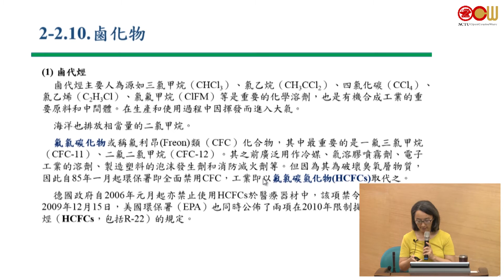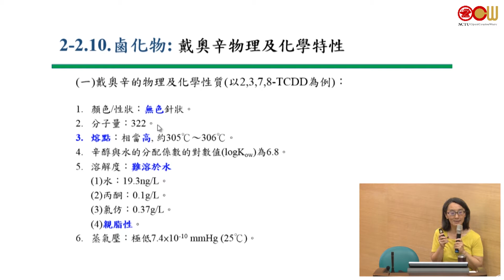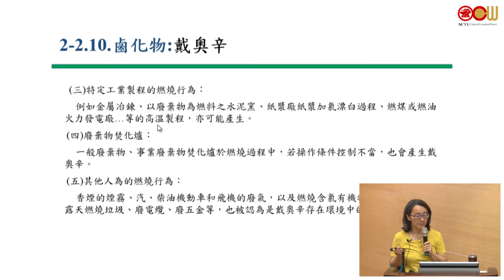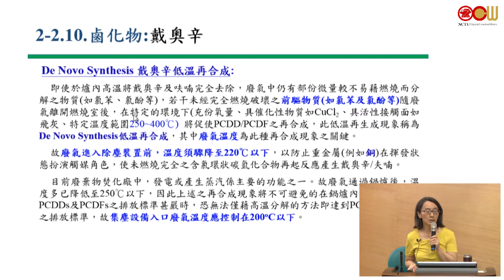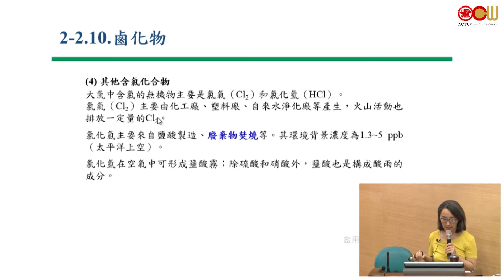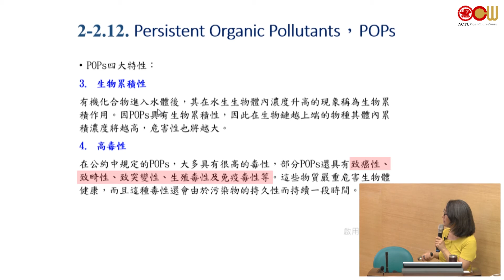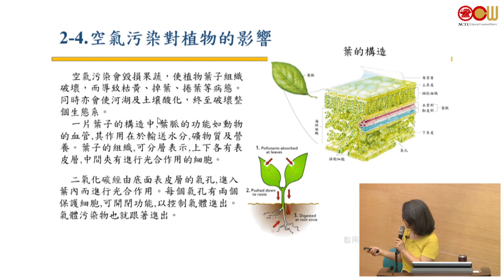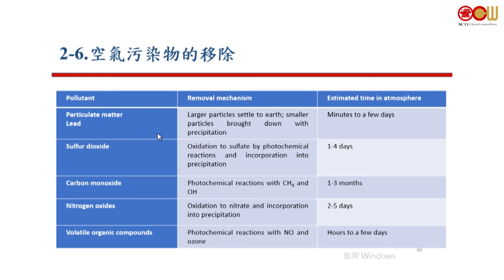Lec05 空氣資源管理 Chapter 2：大氣污染之來源與影響(Sources and Effects of Air Pollution) part4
Chapter 2：大氣污染之來源與影響(Sources and Effects of Air Pollution) part4
2.3 空氣污染對人類健康的影響
2.4 空氣污染對植物的影響
2.5 空氣污染對物質的影響
2.6 空氣污染物的移除
授課教師：環境工程研究所 白曛綾老師